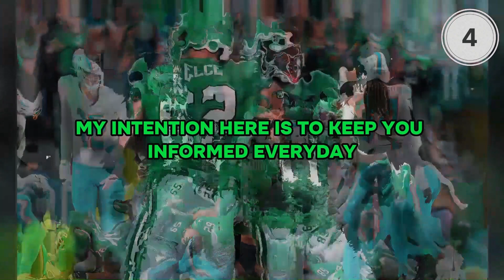💥BREAKING: NOBODY EXPECTED THIS! Philadelphia Eagles News Today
Welcome to *TOUCHDOWN EAGLES* 🏈, your ultimate destination for all things related to the Philadelphia Eagles! This channel is a fan-made tribute dedicated to bringing you the latest news, rumors, updates, and in-depth analysis about the Philadelphia Eagles. We are not an official channel, but we strive to provide quality content and accurate information for the Eagles nation.

Here at TOUCHDOWN EAGLES, you will find comprehensive coverage of the latest Philadelphia Eagles news, keeping you informed about all the significant developments. From daily news updates to detailed analysis of the latest Philadelphia Eagles rumors, we have everything you need to stay up-to-date.

We keep an eye on the free agency market, bringing you the latest news on the Eagles' free agency and potential moves that could shape the season. Additionally, we closely follow the Philadelphia Eagles' trades and negotiations, providing insights into how these decisions might impact the team.

During the offseason, we keep you informed about all the strategic moves, including analyses of the Philadelphia Eagles' draft and how the rookies might fit into the team's scheme. Stay updated on the latest Eagles signings and how they could strengthen the roster for the upcoming season.

The health and well-being of the players are crucial for the team's success, so we cover the latest Philadelphia Eagles injury news, keeping you informed about the recovery status of key players.

Our channel also offers regular updates on the Philadelphia Eagles, ensuring that you are always up-to-date with the latest information. With in-depth analysis and discussions about the team, TOUCHDOWN EAGLES is the perfect place for dedicated fans looking to understand all aspects of the game and organization.

At TOUCHDOWN EAGLES, we value accuracy and integrity in our content. We are committed to providing reliable information and assure you that we are not in favor of and do not practice fake news. Our goal is to create a community of well-informed and engaged fans who share a passion for the Philadelphia Eagles.

So, if you are an avid Philadelphia Eagles fan looking for a trustworthy source of news, rumors, and analysis, look no further! Fly, Eagles, fly!🦅

00:00 Intro
00:21 Philadelphia Eagles News!